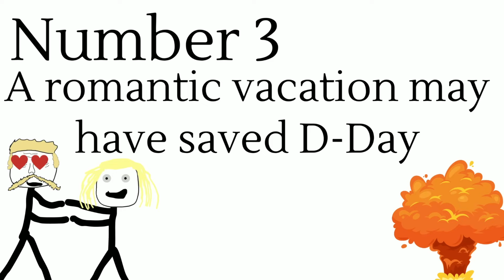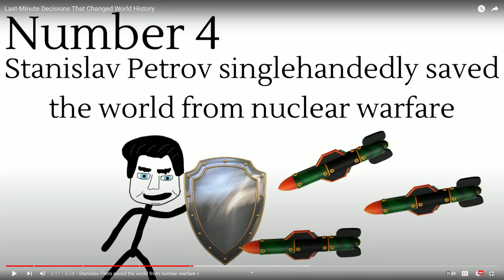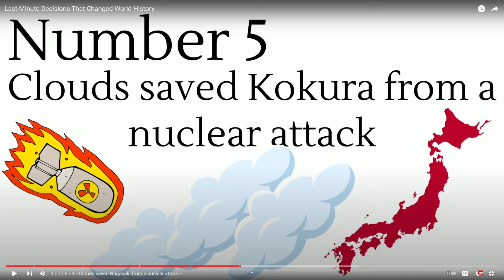Last-Minute Decisions That Changed World History @Casual History | Reaction & Commentary